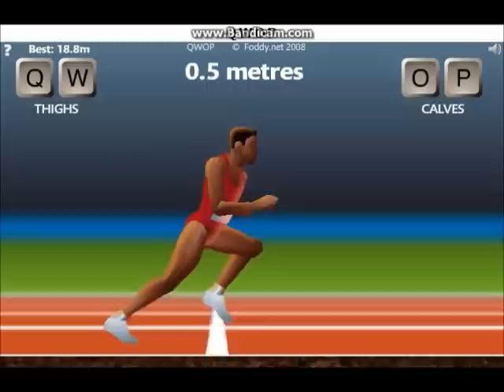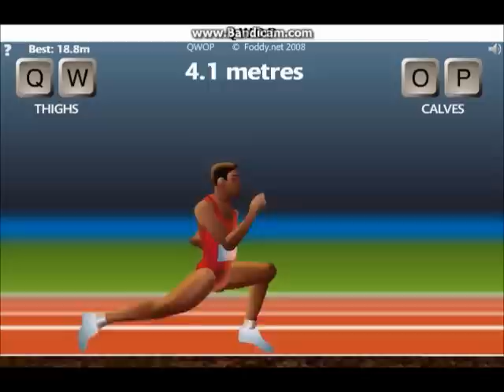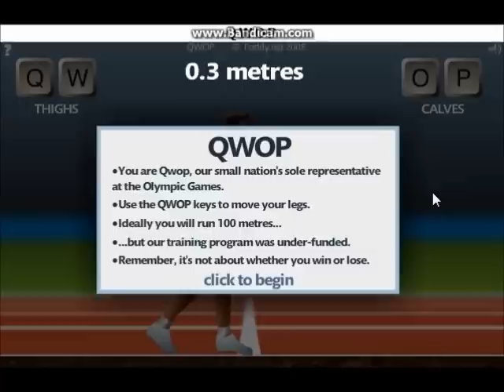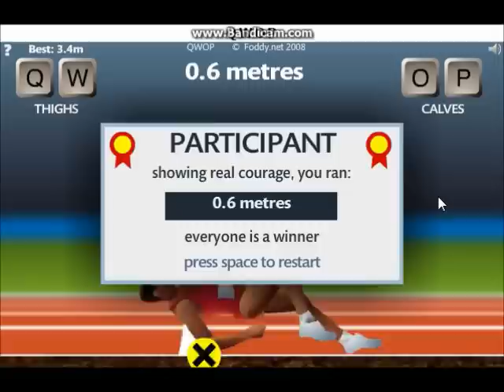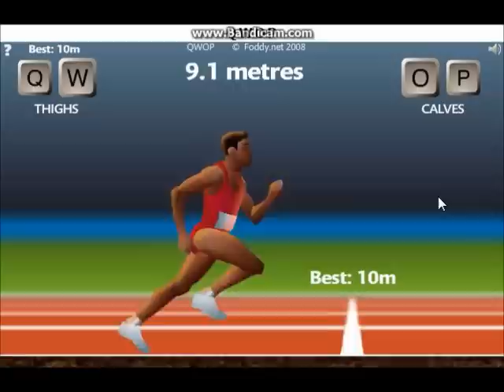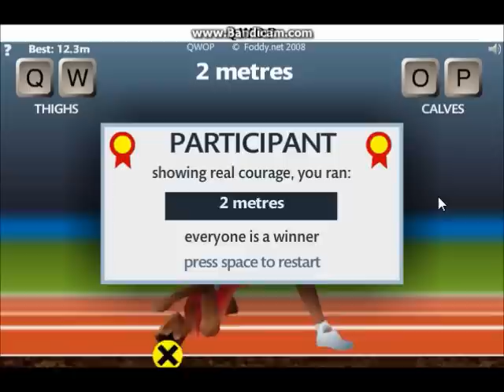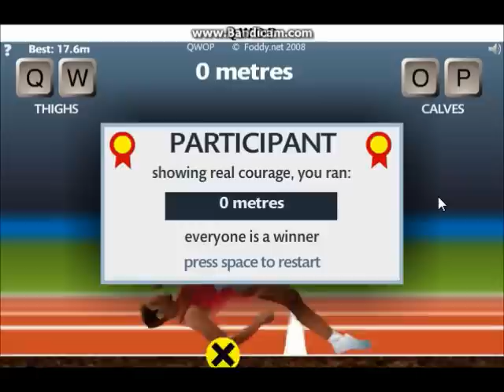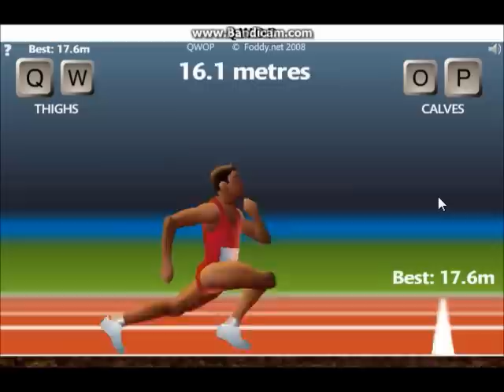Let's Try To Play QWOP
This is just a special LP that I decided to make 4 teh lulz.